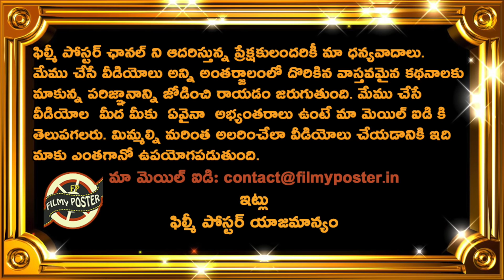Marco Jansen Comments On Superb Bowling Against RCB|RCB vs SRH Match 36|IPL 2022 Updates|FilmyPoster